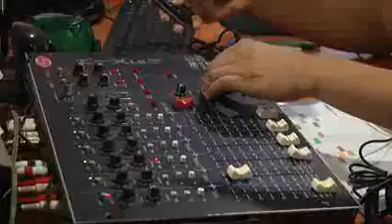Oscar Arnulfo Romero Galdamez Ciudad Barrios